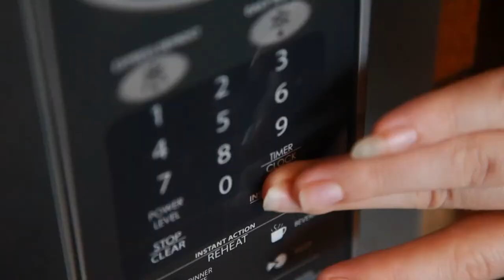Desert TV: ASTRODEATH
Episode 14 of Desert TV - a live stream show from the Gold Coast, Australia.

Sydney heavy duo ASTRODEATH are playing a quick lockdown gig to you in your lounge room Live for Desert TV!

So get your household ready, stock the fridge, turn the oven on and enjoy the power that is ASTRODEATH.

ASTRODEATH will bring max vibe to a LITE Episode 14 of Desert TV, new professionally captured and edited music TV channel.  Episode 14 airs Sunday 01 August at 7.00pm AEST.

For upcoming live stream shows from your favourite Australian bands

Video and Editing by Ian Mathers
Additional camera work by Matt Power | Rough Cut Productions
Audio by Guy Cooper | Serotonin Productions and Butterfingers
Concept and Direction by Christian Tryhorn | Beats Cartel

With help from the awesome folk at Seagrams VO Whisky, Mo's Desert Clubhouse, Beats Cartel, City of Gold Coast and the Queensland Government.